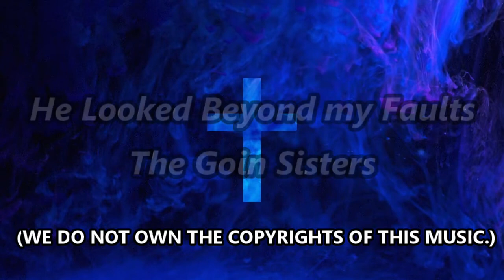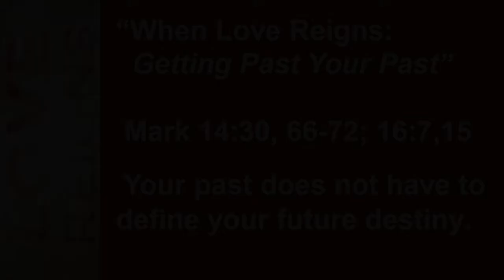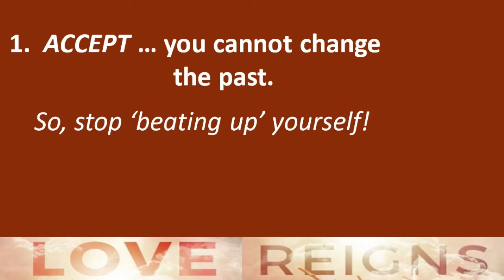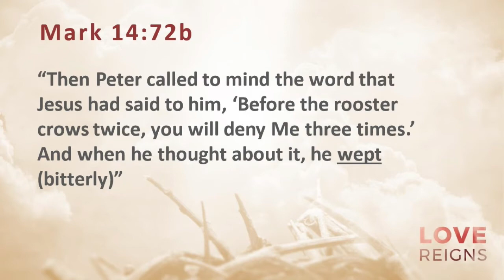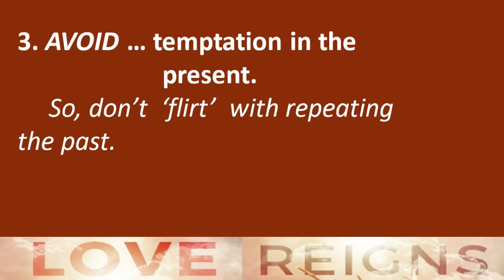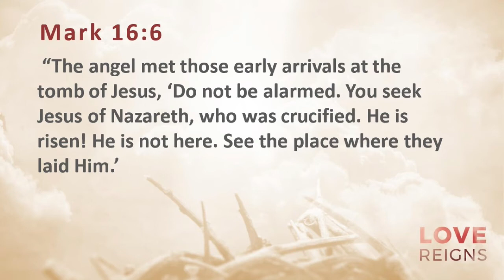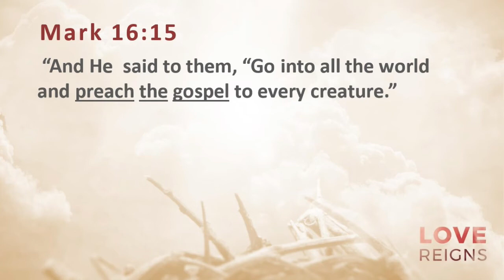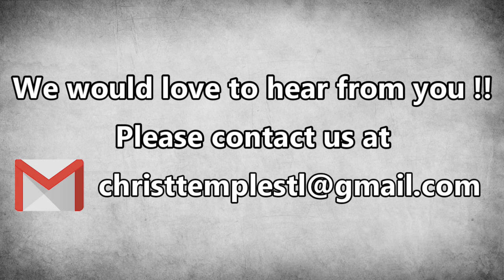CTC-STL Virtual Service 4-11-2021 "When Love Reigns: Getting Past Your Past" Bishop Lindsay Jones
Thank you for joining our service today !!! We pray God's blessing on your life. Please let us know if you would like prayer.